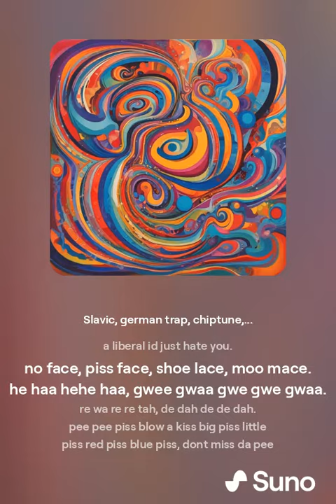wiggle niggled chegoe reg